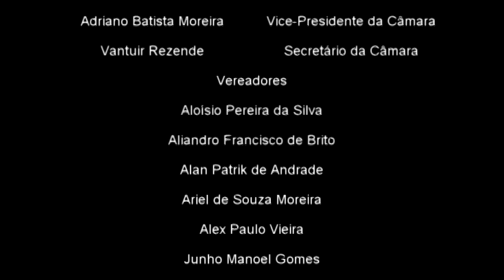Abertura da 17ª Sessão Ordinária, Leitura das Correspondências e Carta do Asilo sobre barulho e inva